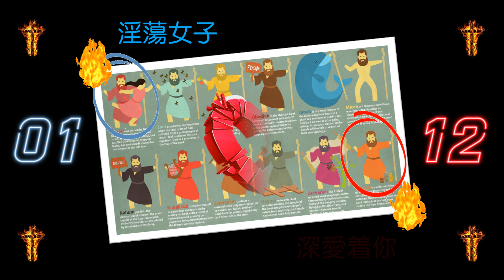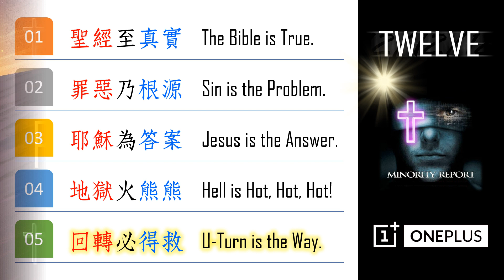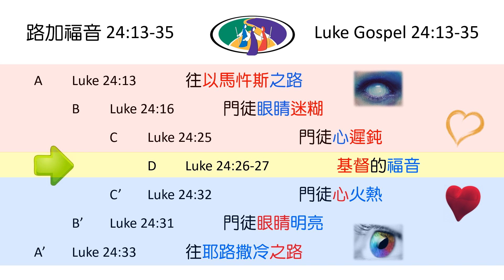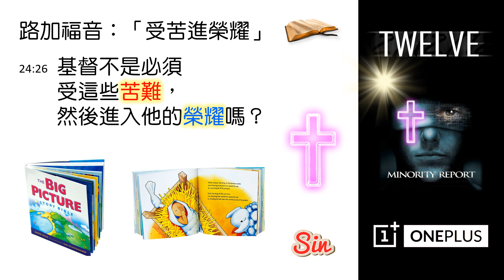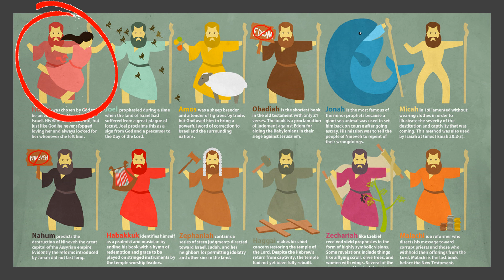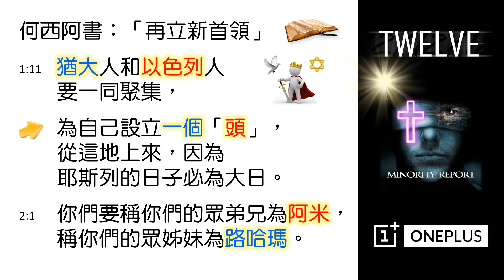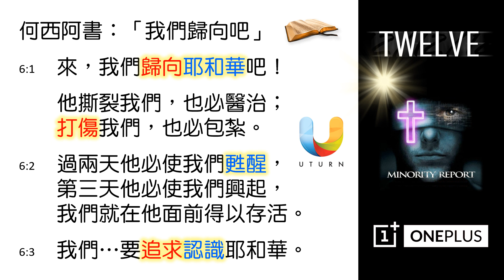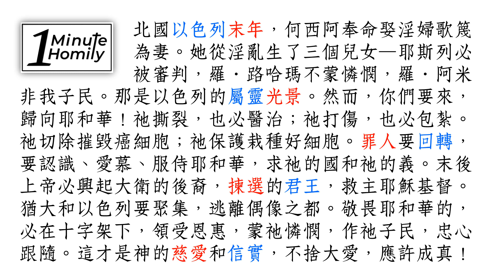[林鍵] 2023.03.11 《未來報告 之 回轉必得救 #1》 [何西阿書 1:2-2:1; 3:4-5]